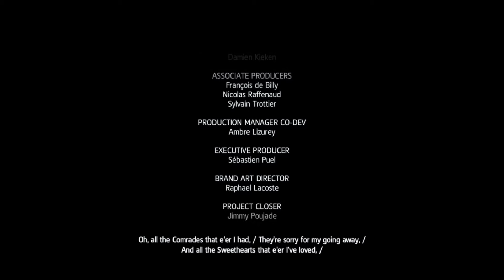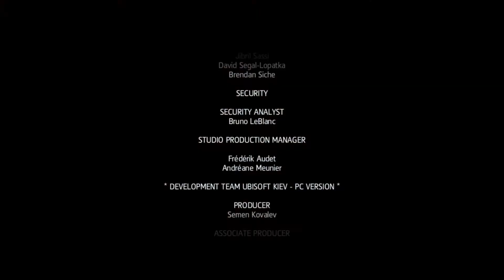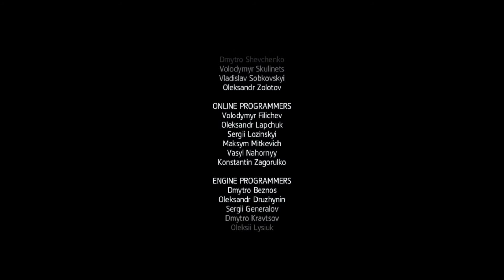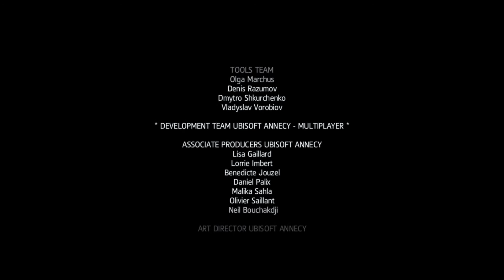Assassins Creed IV Black Flag #42 - THE END!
Join BD as she plays Assassins Creed IV Black flag on Steam!

Among these outlaws is a brash young captain named Edward Kenway. His fight for glory has earned him the respect of legends like Blackbeard, but also drawn him into the ancient war between Assassins and Templars, a war that may destroy everything the pirates have built.

Welcome to the Golden Age of Piracy.

The opening and ending music is Luuv by Meizong